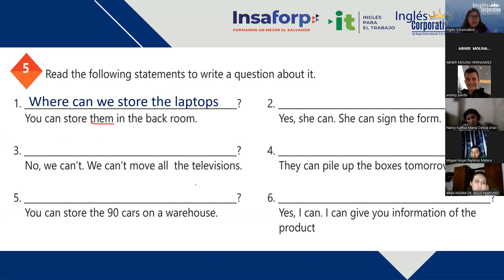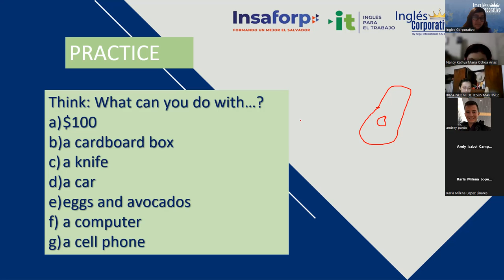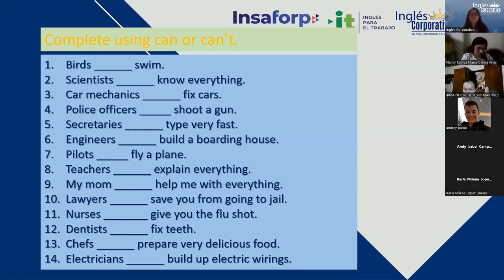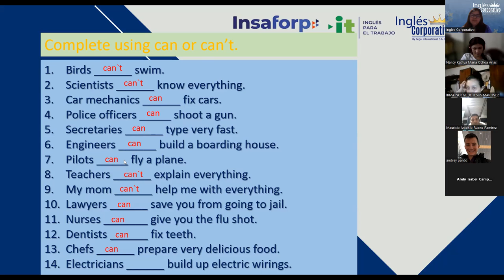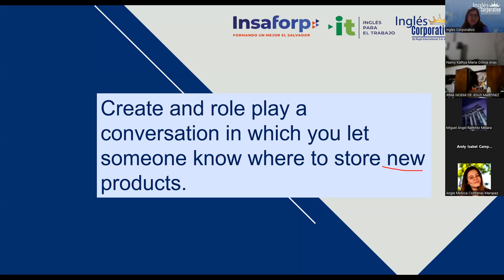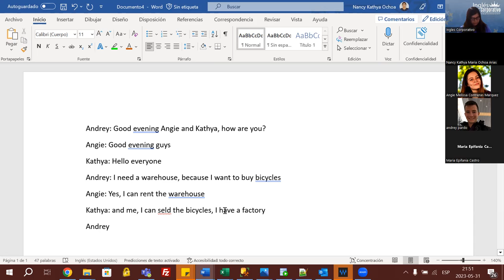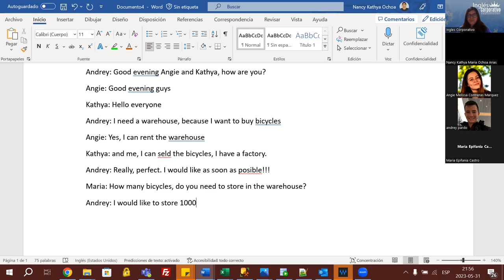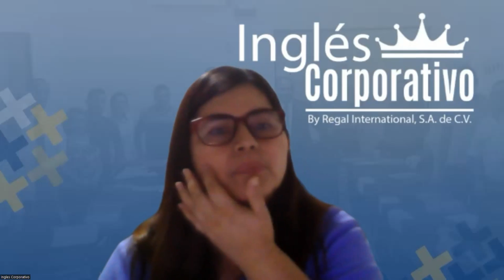Sesion 3 - 31/5/2023 - 29750-8048-0083/2023 - Rodriguez -Can for information and possibility- Part 2